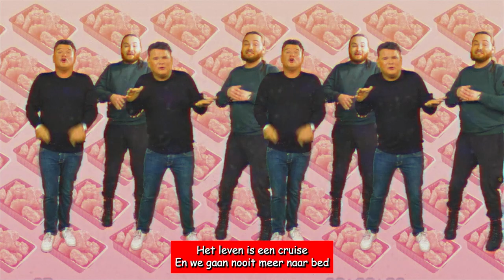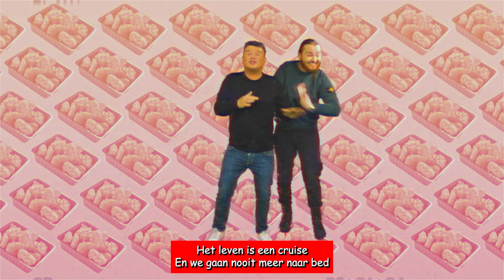Donnie & Wolter Kroes - Wolter Cruise (Officiële Lyricvideo)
Mijn nieuwste album 'De Kibbelingsound' is uit!!!
Op 23 september sta ik in de AFAS Live! Tickets daarvoor zijn hier boven te vinden.

Video door: Kevin Boitelle